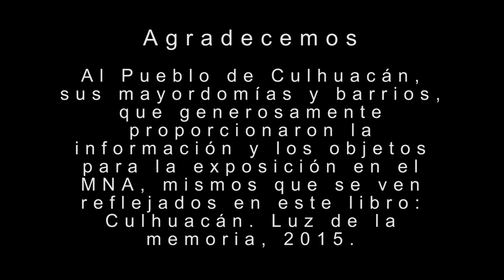Presentación 2. Libro Culhuacán. Luz de la Memoria